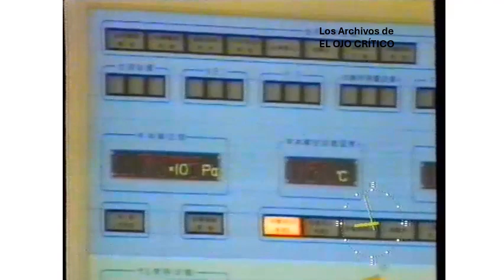ArchivoEOC Descubrimiento de la fusión fría. Noticia del Telediario. 1989.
Descubrimiento de la fusión fría.
Noticia del Telediario.
1989.